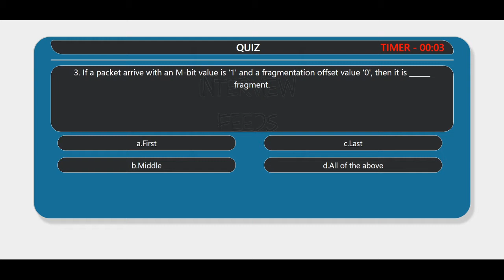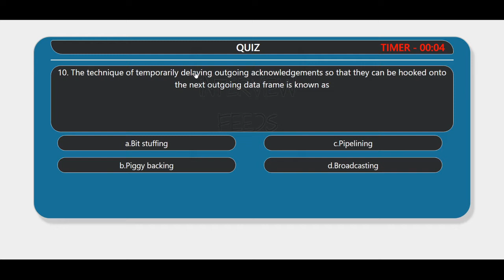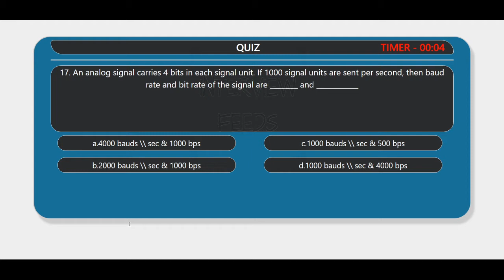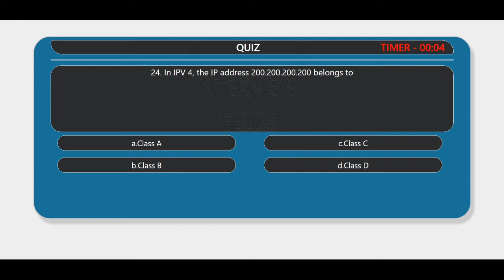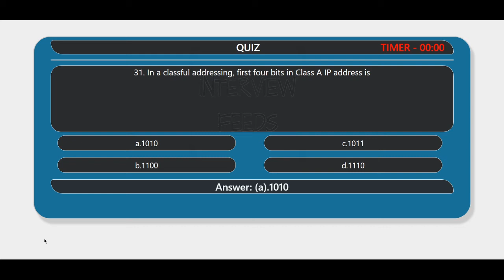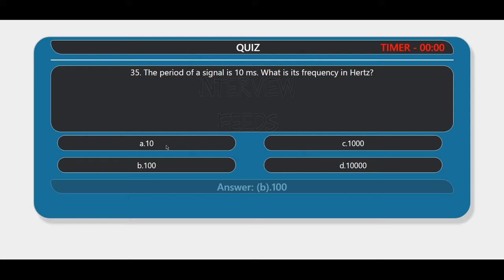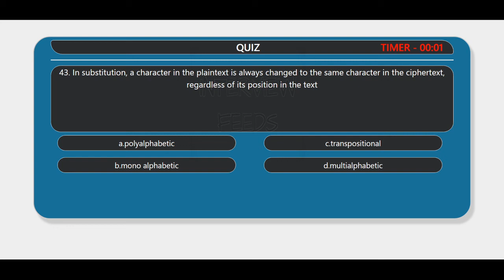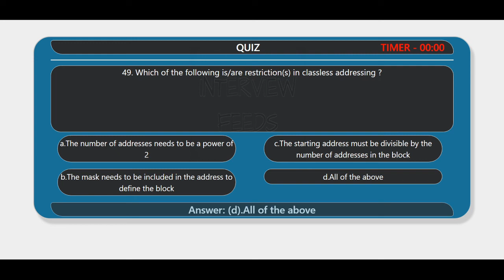Computer Architecture MCQ | CSE | Engg | GATE - 2020 | DRDO | UGC NET | RRB-JE | ISRO | NTRO Part 1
Mock Test GATE Mock Test Computer Architecture MCQs | GATE - 2020
GATE, DRDO, UGC NET, RRB-JE, ISRO, NTRO, CSIR, BARC, HAL, SAIL, JRF, VSSC, JAM,
CSIR-NET , PSUs
Computer Science and Engineering
CSE
Information technology